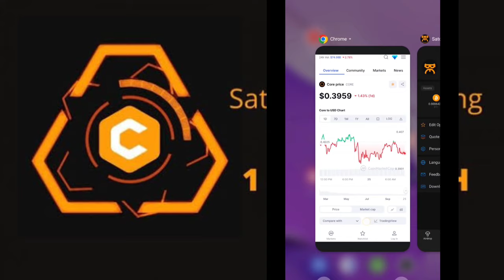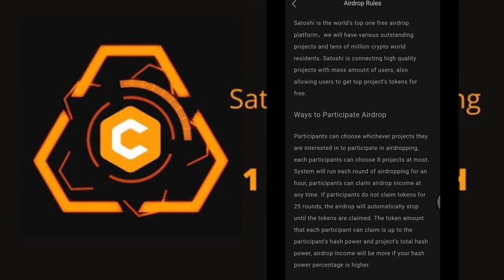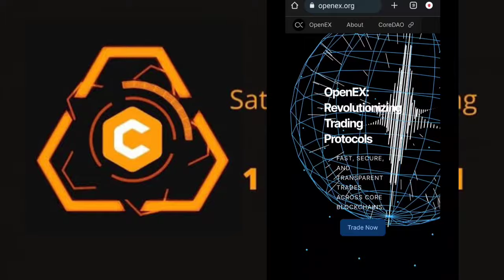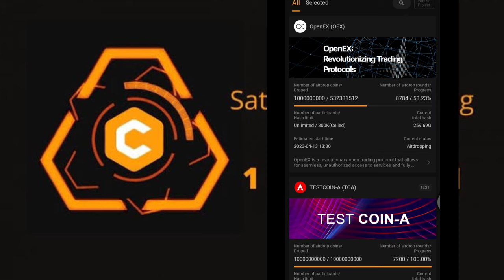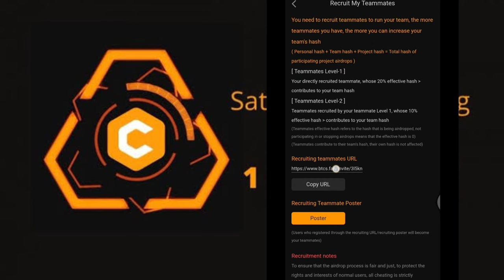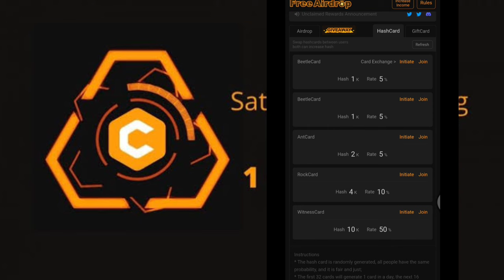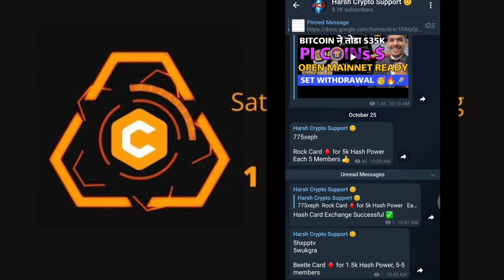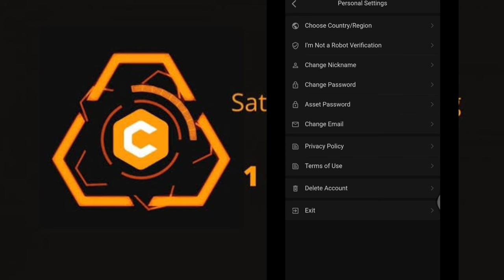Satoshi mining new update 🔥 100 OEX Per Block | Free cryptocurrency app | coin news today Bitcoin Pi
03:25 OpenEX OEX airdrop
03:47 Why Satoshi Airdrop Free